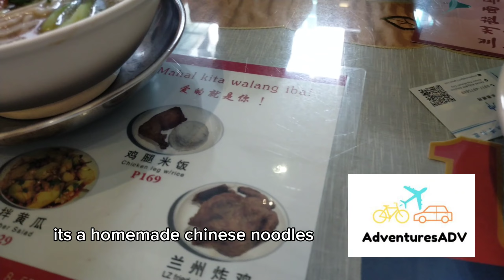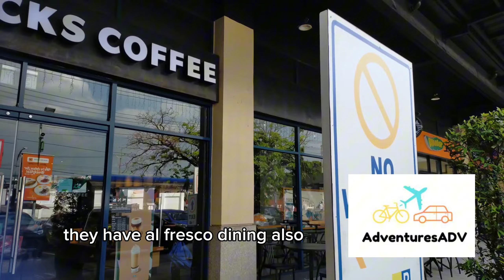QUICK TOURS THE METRO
A quick tours around binondo and some other places around Metro Manila.

Watch the entire video to enjoy the quick tours!

Places in this video: ( Philippines )
Binondo, Manila City
Ongpin Street, Binondo
Lucky Chinatown Binondo
Robinsons Otis, Manila City
Arca South, Taguig
Landers Arca South, Taguig

Device used:
OPPO A92
Feiyutech Gimbal

Video Editor:
Capcut

FEATURED VIDEO
Wawa Dam! Caving and Mini trekking Adventures:

Enjoy watching my video? Better stay tune for more Adventures from your truly AdventuresADV!